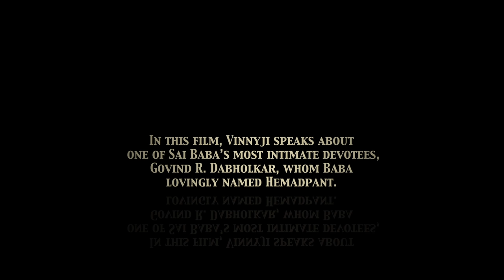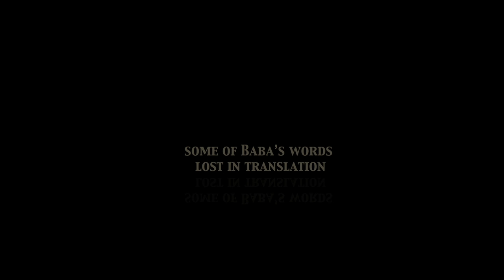Hemadpant | The Great Devotees of Sai Baba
Dr Vinny Chitluri pays tribute to one of Baba's Mahabhaktas, Govind R Dabholkar, whom Baba named Hemadpant. Vinnyji talks about how Dabholkar came from a poor family, how he got a job in the government, how he came to Shirdi to meet Sai Baba, and there he witnessed the Leela of Baba grinding wheat.

He was inspired to chronicle whatever he witnessed and Baba, at this point, named him Hemadpant and thus with Baba's blessings and permission, he started writing the sacred text, the Sri Sai Satcharita, greatly treasured and revered by all Baba's devotees.

Dr. Vinny emphasises how this task changed Hemadpant as a person. Vinny Ma also gives us details about the original Satcharita written in poem form in Marathi, and how translated and editions versions have not been able to do justice to Baba's words that He uttered. She hopes one day, someone will accurately translate Baba's words from Marathi to other languages and bring out the essence of what He spoke.

Topics covered in this film:
0:00  Intro (Please enable captions)
0:57  About Hemadpant
2:50  How Hemadpant came to Shirdi
4:30  How Baba assigned the name Hemadpant
6:30  Discussion in Wada
8:35  Hemadpant's experiences
12:40 Baba's love for Hemadpant
13:00 Offering of buttermilk by Sai Baba
14:28  Baba blesses Hemadpant's grandson
15:56  Dev Baba
16:08 The writing of the Sai Satcharita
17:42  Everything is in the Sai Satcharita
19:08 Some of Baba's words lost in translation
22:48 Outro

हम जिन फिल्मों का निर्माण करते हैं वे भक्तों को प्रेरित करने के लिए बनाई जाती हैं, और तथ्यात्मक रूप से सही होते हुए भी हम करते हैं
किसी भी प्रकाशित सामग्री को ऐतिहासिक संदर्भ के लिए उद्धृत करने की अनुशंसा नहीं करते हैं।

MB01LWLNRCQBJFU